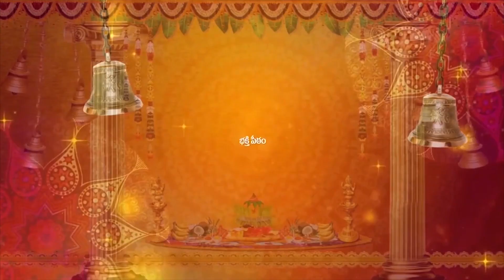ధనుర్మాసo 18వ రోజు ప్రత్యేకత ఏమిటో చూడండి | 18th Pasuram Dhanurmasam Special